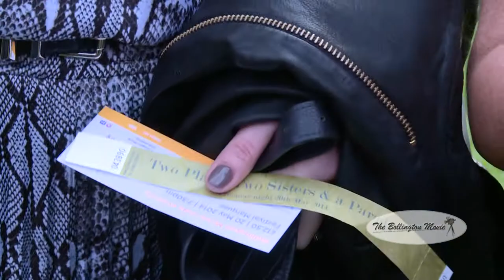Bollington Movie Premiere night part 1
Bollington Movie